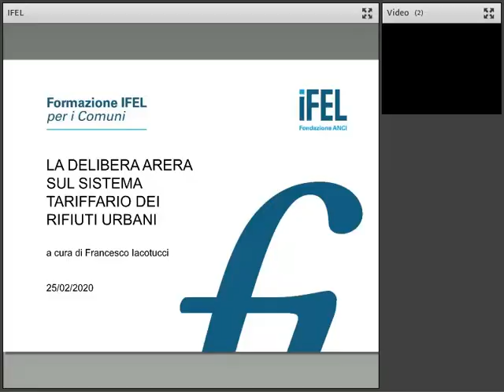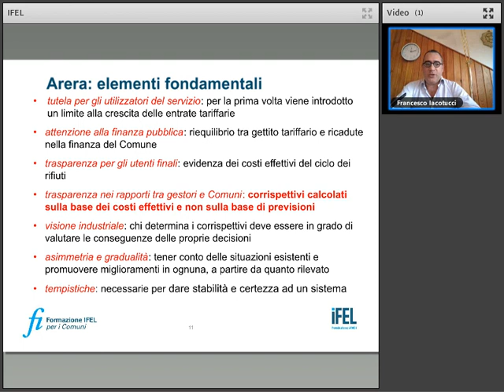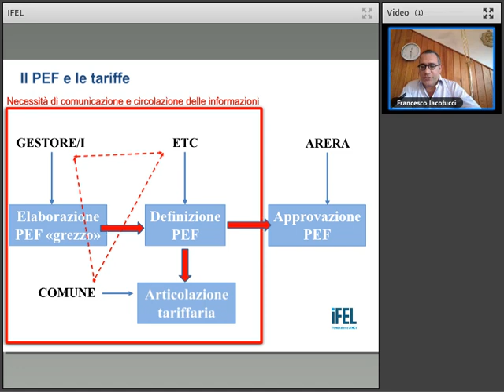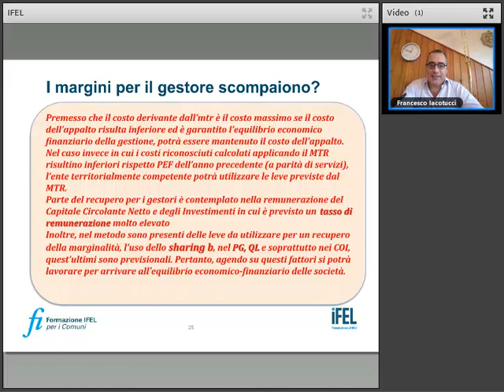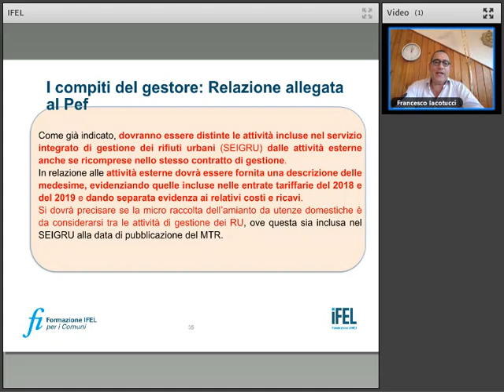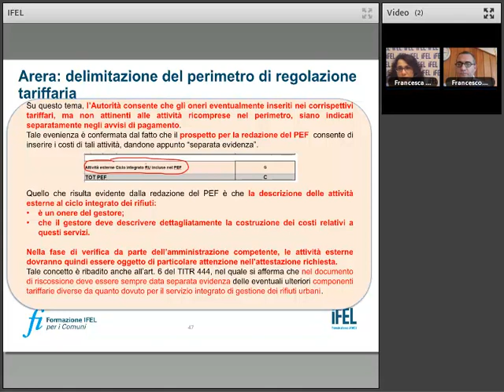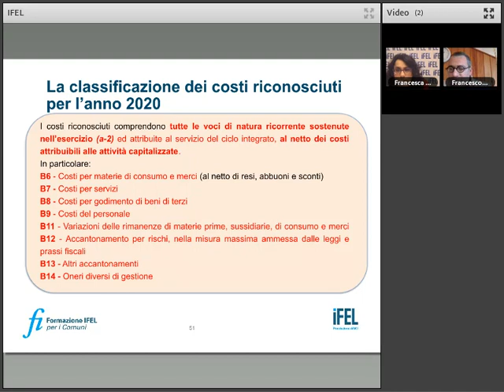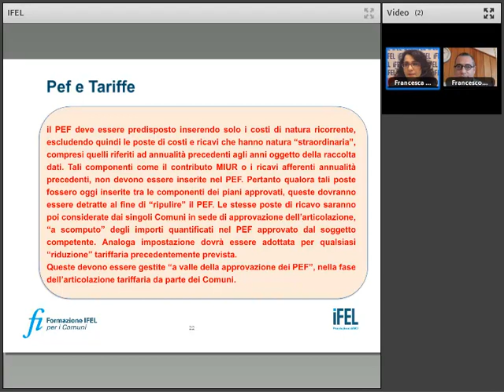25/02/2020 - Deliberazione ARERA n 443: i contenuti del PEF e le componenti a conguaglio 2018 e 2019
Primo appuntamento della seconda edizione del del ciclo di webinar dedicato alle Delibere ARERA del 30 ottobre 2019 si focalizza sulle tematiche relative alla perimetrazione del servizio, alla struttura e ai contenuti minimi del PEF “grezzo” a cura del gestore del servizio di raccolta e smaltimento dei rifiuti. Ci si soffermerà inoltre sulla definizione dei costi (costi operativi di gestione, costi operativi incentivanti, costi comuni, costi d’uso del capitale, Remunerazione del capitale, Valore delle immobilizzazioni, Accantonamenti), nonché sulle componenti a conguaglio relative agli anni 2018 e 2019 e sulle differenze di queste rispetto alla struttura dei costi del dPR 158/1999.

Relatore: Francesco IACOTUCCI - Esperto IFEL